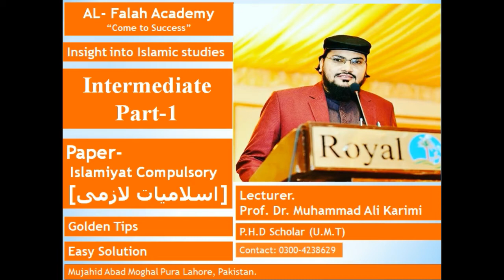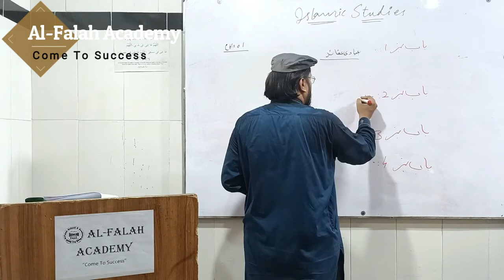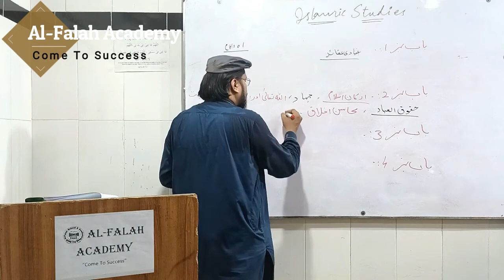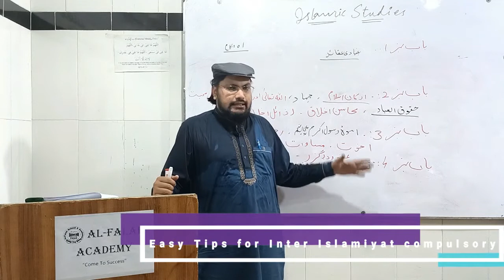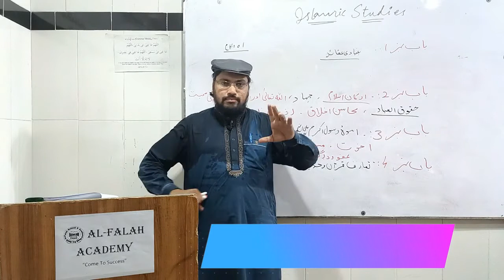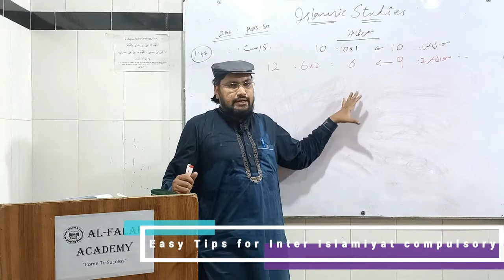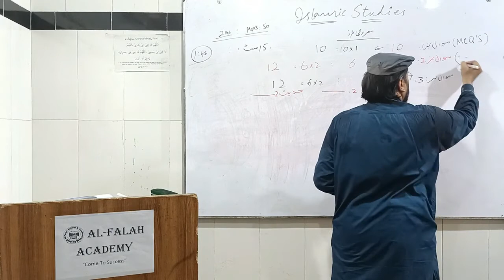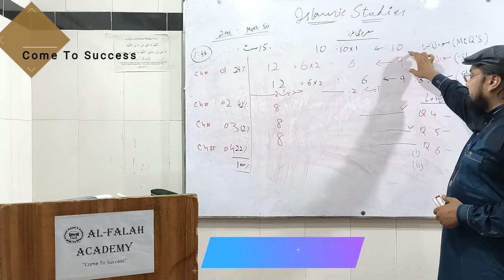Inter Islamiyat compulsoryاسلامیات لازمی انٹر میڈیٹ